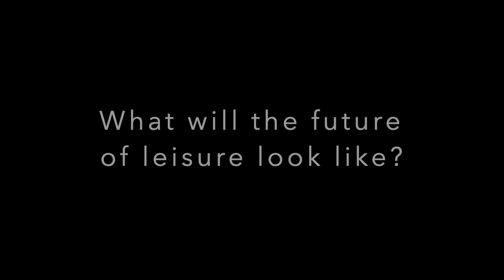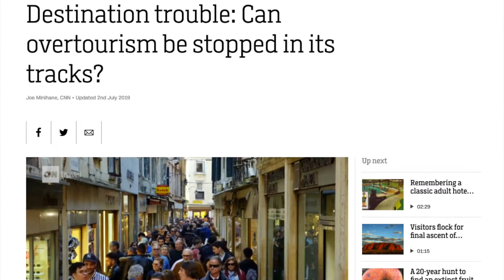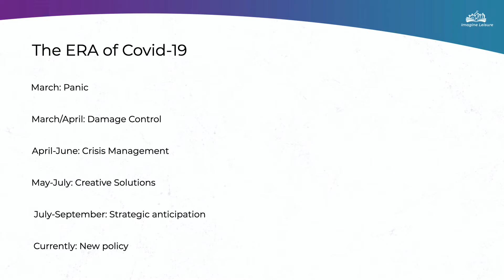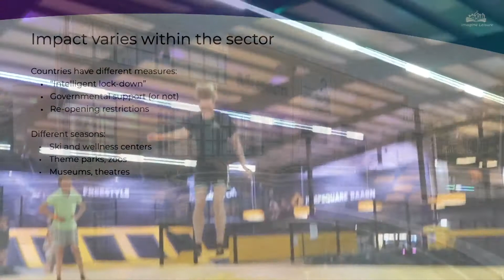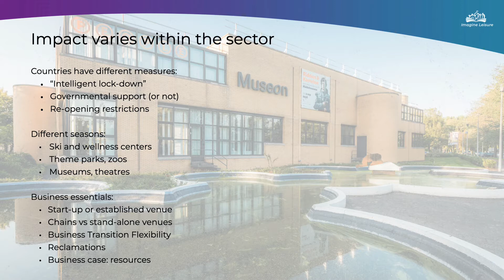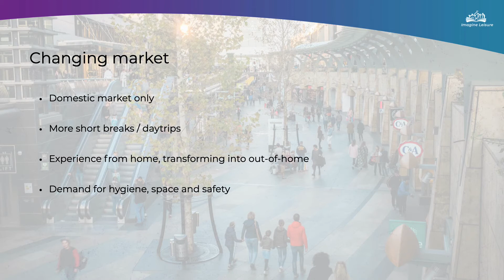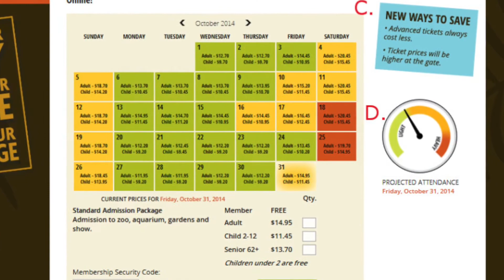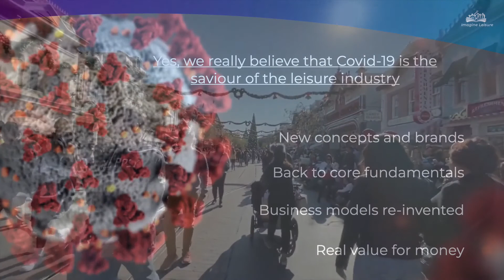Covid-19, the saviour of the leisure industry - by Imagine Leisure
Covid-19, the saviour of the leisure industry?

The last few months have been the most impactful period in recent decades for the leisure industry. Most attractions, museums, water parks, theatres and indoor playgrounds were forced to close, and reopening has been limited if at all possible.

Each business and every institution is affected by the impact of the COVID-crisis, in various degrees. What will the future of the leisure sector look like? Will institutions and companies survive these blows? Or will the need for leisure become greater in the coming years?

In this session, Imagine Leisure will look at how companies can emerge from the crisis stronger than before, what the new role of attractions and museums will be and how the pandemic could actually be the saviour of the leisure industry.

Presented at blooloop V-Expo by:
Carolien Nederlof - Co-Founder, Imagine Leisure
Raymond Oude Groen - Co-Founder, Imagine Leisure